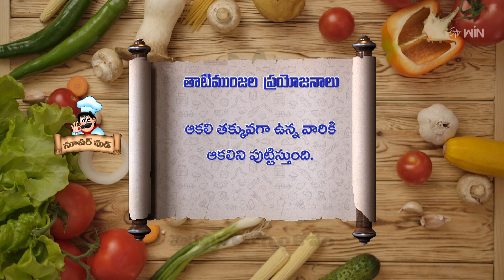Thati Mujula Rose Milk | Super Food | 17th June 2023 | ETV Abhiruchi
తాటి ముంజల రోజ్ మిల్క్ - పాలు, గులాబీ రేకులతో హెల్దీ సూపర్ డ్రింక్

Thatimunjala Rose Milk is a healthy and tasty drink made by blending ice apples with milk, rose petals, and sugar and garnished with rose petals.